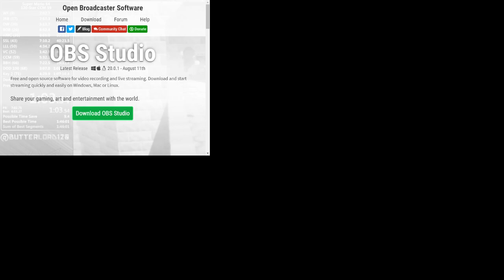🔴 PUBG & H1Z1 (Twitch VOD)